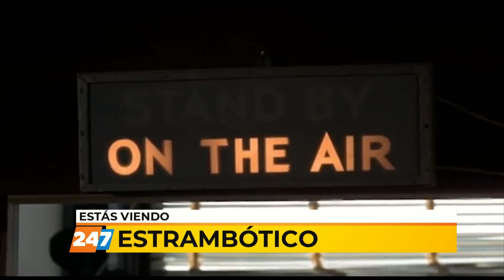17/03/21 | ESTRAMBÓTICO | CONSULTORIO DEL AMOR | VARIOS